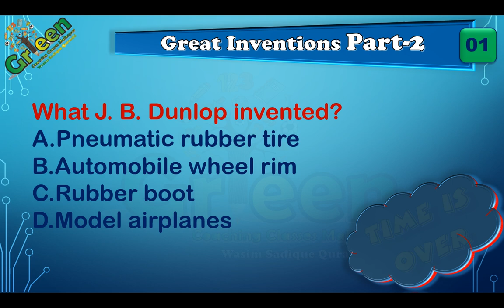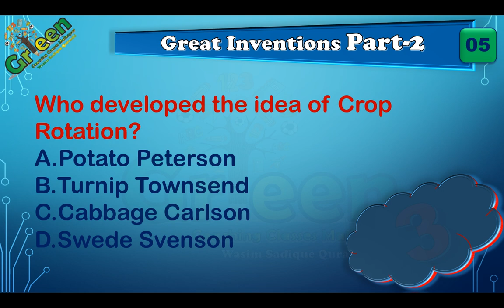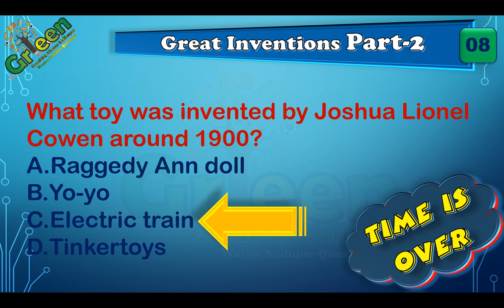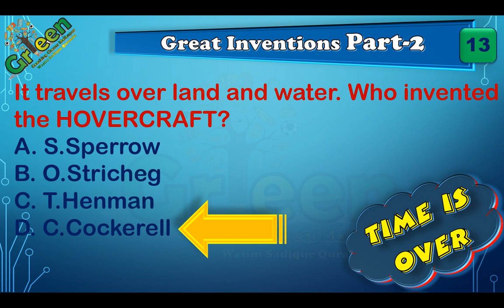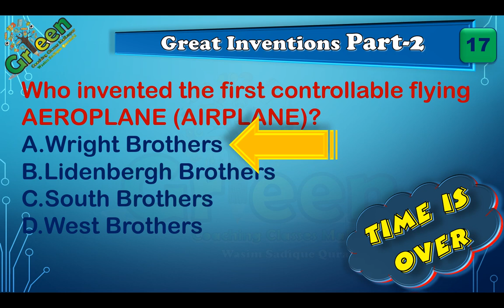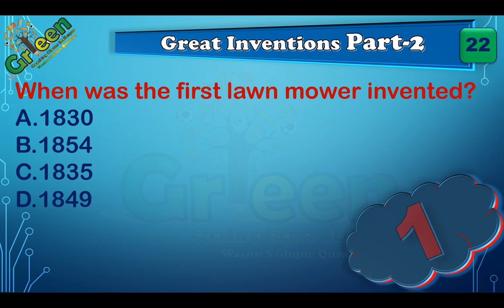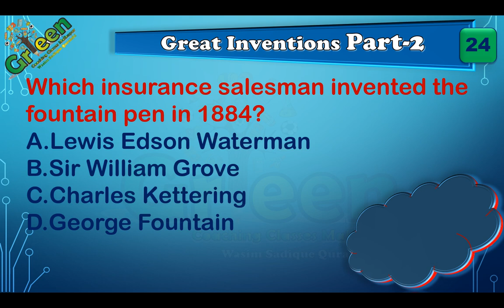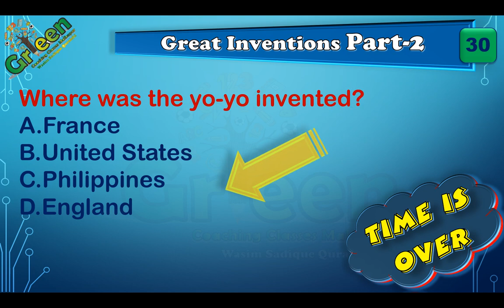World Inventions Quiz Test 02 | Test Your I.Q | Mahatet Quesions | Ctet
please be honest in this test and how many marks you get out of 35 write in Comments. Thanks
I will show your name in Next Video. Be Honest.
write your marks in comments. Thanks